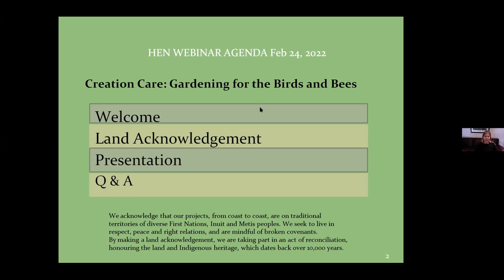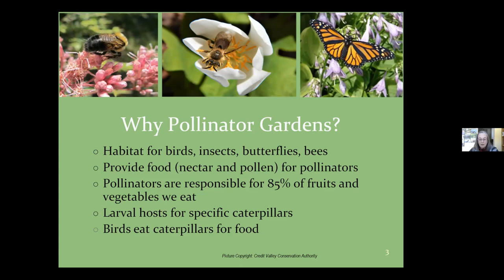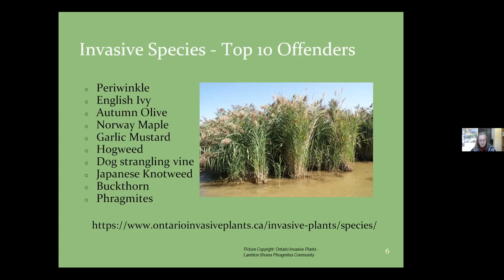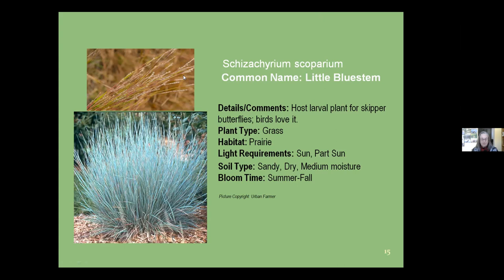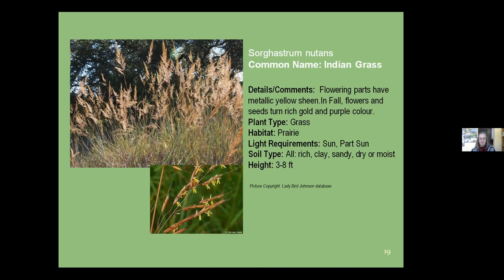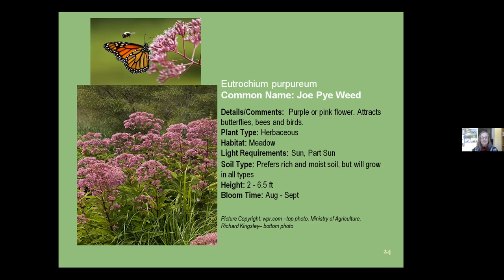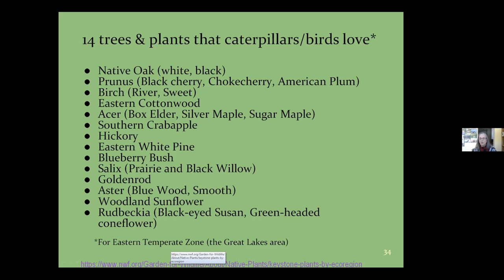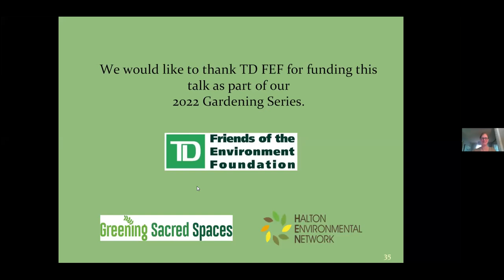Creation Care: Gardening for the Birds and Bees with Donna Lang and Andrea Rowe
"Creation Care: Gardening for the Birds and Bees" features easy to grow native plants and shrubs scheduled to be planted in 2022 at The Meeting House in Oakville. Donna highlights the pollinators (birds, butterflies and wildlife) that are attracted to, and are larval hosts for, these native species. Andrea discusses the phragmites removal project at the Meeting House and the problem with invasive species.

This presentation was recorded on February 24 at 2:00PM as part of Halton Garden Week 2022.

Host: Helen Stephenson, Program Manager Halton Food
Presenters: Andrea Rowe, Director Sustainable Environments, HEN
Donna Lang, coordinator for Greening Sacred Spaces/Faith & the Common Good in Toronto and former Board member at the North American Native Plant Society

Book: Lorraine Johnson 100 Easy to Grow Native Plants for Canadian Gardens